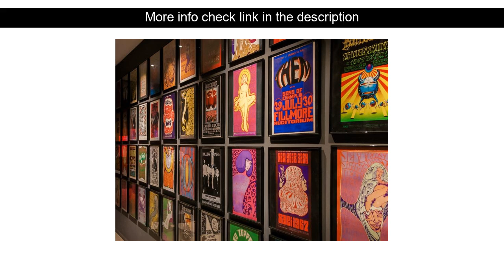Hotels Reviews: Sant Jordi Hostels Rock Palace ( Barcelona, Spain )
Sant Jordi Hostels Rock Palace ( Barcelona, Spain )
Address: Carrer Balmes 75

Stop at Sant Jordi Hostel Rock Palace to discover the wonders of Barcelona. Featuring a complete list of amenities guests will find their stay at the property a comfortable one. All the necessary facilities including free Wi-Fi in all rooms 24-hour front desk luggage storage Wi-Fi in public areas laundry service are at hand. Each guestroom is elegantly furnished and equipped with handy amenities. Enjoy the hotel's recreational facilities including outdoor pool before retiring to your room for a well-deserved rest. A welcoming atmosphere and excellent service are what you can expect during your stay at Sant Jordi Hostel Rock Palace.